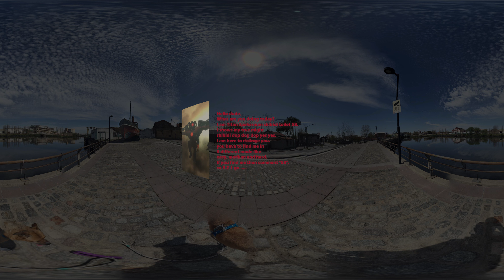VR 360° | skibidi toilet 58 but it's Dafuq Boom 360° VR Video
skibidi meme,
tiktok meme,
sfm animation,
funny animation,
gmod animation,
skibidi toilet vs cameramen,
tvmen,
skibidi toilet 360°,
skibidi toilet meme 360°,
skibidi dop toilet 360°,
skibidi toilet all season 360p,
down the toilet 360,
vr toilet flush,
skibidi toilet 360 degree,
toilet skibidi dop dop 360,
vr toilet,
in the toilet 360,
going down the toilet 360,
get flushed down the toilet 360,
being flushed down the toilet 360,
toilet 360 vr,
vr 360 flush down the toilet,
skibidi toilet 360 vr,
skibidi bop yes yes yes toilet 360 video,
skibidi bop yes yes yes toilet 360 vr,
vr video toilet,
360 degree toilet,
toilet 360 video,
360 in a toilet,
flushed down a toilet 360,
630 toilet,
Skibidi Toilet,
Skibidi dop dop yes yes,
skibidi dop,Tvman,cameraman,
skibidi toilet all season,
skibidi toilet,
skibidi yes yes,
DaFuq!?Boom!,
skibidi toilet season 1,
game,
memes,
 meme,
skibidi, toilet,
 dafuqboom,
skibidi toilet,
 shorts,
 skibidi toilet ep 58,
 skibidi toilet reaction,
skibidi toilet vs cameraman,
 gmod, tv man,
television man,
tvmen, tvman, tv men,
skibidi toilet 57,
 disco,
cameraman,
camera man,
titan cameraman,
 pov, skibidi toilet 58,
 pov, skibidi toilet 57 part 1,